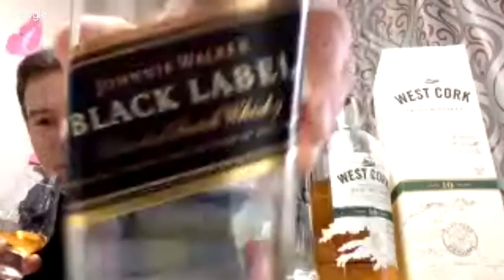LIVE Whisky Whistle...West Cork 10 year and Johnnie Walker Black Label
This is an independent review and not an advertisement for the company.  This review is not linked to the Company's website.